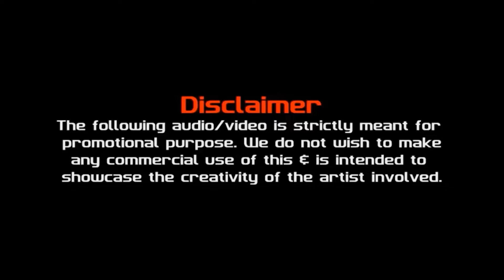Barsaat Ke Mausam Mein | DJ Sultan Shah X DJ Gr Shah | Kumar Sanu, Roop Kumar Rathod | Naajayaz 1995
Song -  Barsaat Ke Mausam Mein
Singer - Kumar Sanu, Roop Kumar Rathod
Remix - DJ Sultan Shah x DJ Gr Shah
Thumbnail Creation - Abhi Creation

( Tag & Keyword )